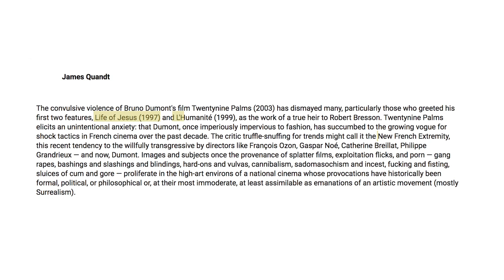La Haine and it's New French Extremism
Video essay for the "European cinema" class in UC3M by:
- Santiago García
- Mateo Marín
- Rocío García
- Lucía Duran